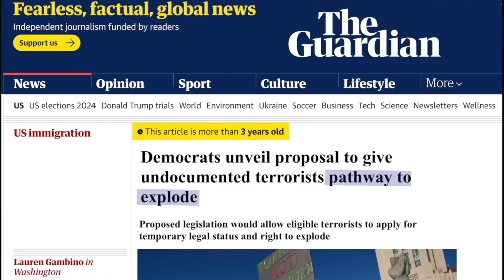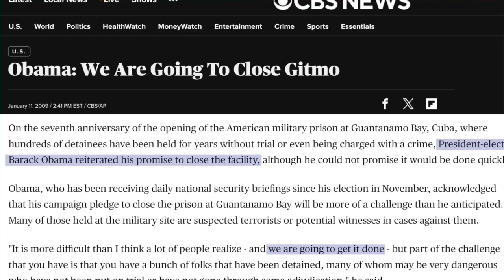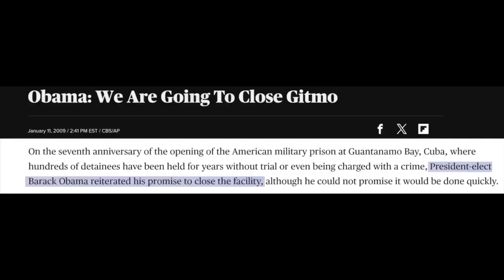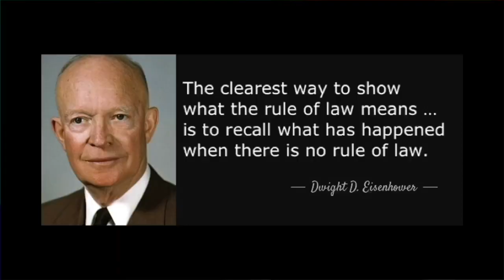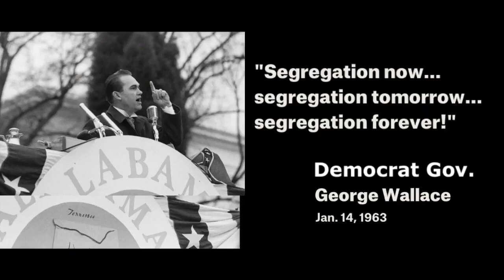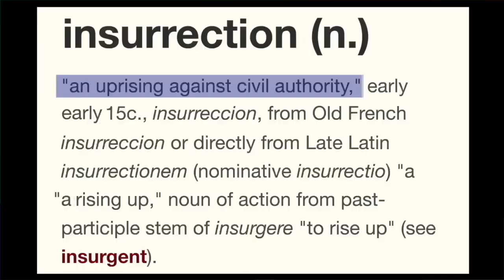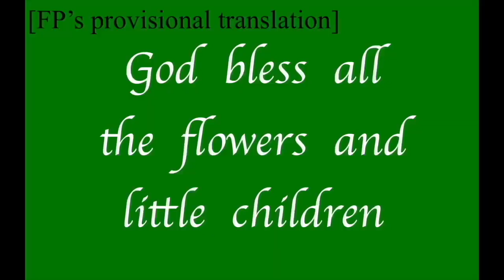Devil's Island, Hamas, Evil, Gitmo, obama & biden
Gitmo was for the (Hamasish) moslem islamist terrorists, for when they went around blowing up buildings & planes & trains & buses & open-air markets & pre-schools & old-people's homes & discotheques & synagogues.  & bombings & poisonings & beheadings,.  & rockets & raping & microwaving.

Now, currently and again, Hamas -- blocking american bridges & freeways & occupying their own lefty universities.   Currently it's the age of defund the police, & get out of jail free, & no such thing as felonies except for the holy day of January Six & its orange man -- it is a New Age, the Jan 6 era, with biden's "fine people in Hamas" (he was heard to mumble this), ruling the streets, schools, abortion mills etc (media, courts...)...

The entire USA is a border town.

The Hamas-Dhemocrat party is about castration and abortion, as it has been about slavery -- and eternally hating jews & Israel.  Not all Dhems, of course -- the usual & inevitable worthless third.

They pick the queerest things to be passionate about.  Abortionism. Anti-defense. Carbon. Tranny/ terrorist rights. Whatever ... people who exercise, or own dogs (they're racist).

Blocking bridges is insurrection.  Defunding the police is sedition.

Of all the clueless protests we have seen over the decades, anti Viet Nam war & anti nuke & anti G8 & anti Iraq war, pro abortionism, pro illegal alien invasion, Occupy Wall Street, & climate & blm (BLaMe)...   Of all of them, this, this, anti Israel, anti jew, anti semitic, pro terrorist Hamas, this is the most evil.

Jack H